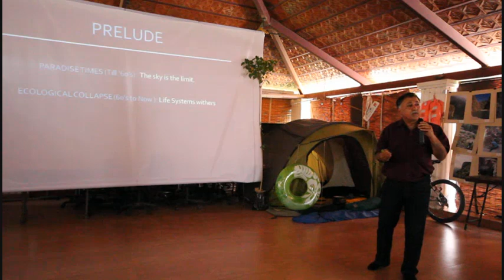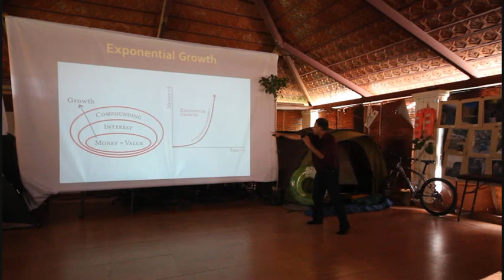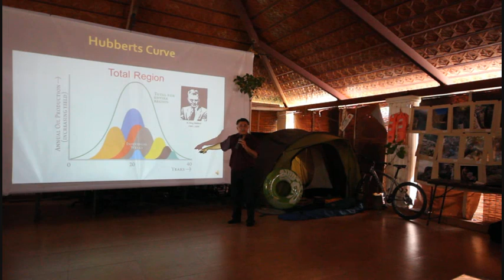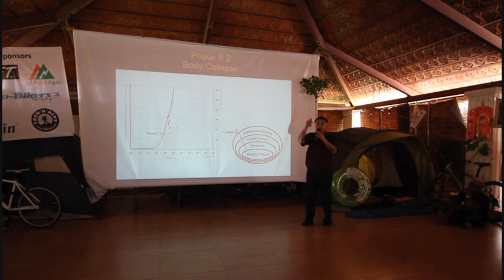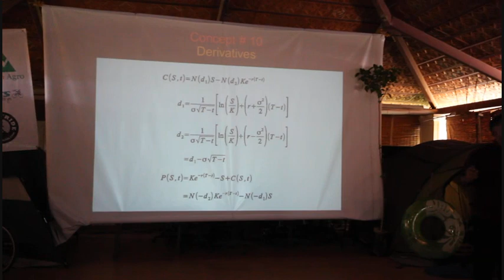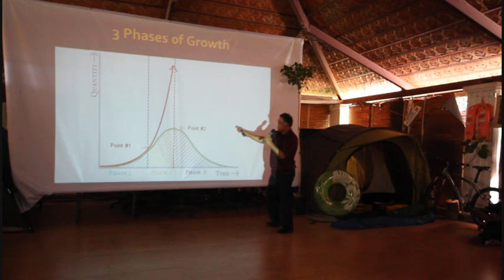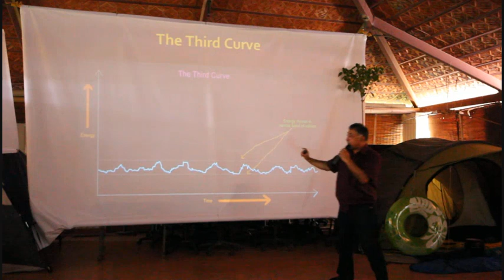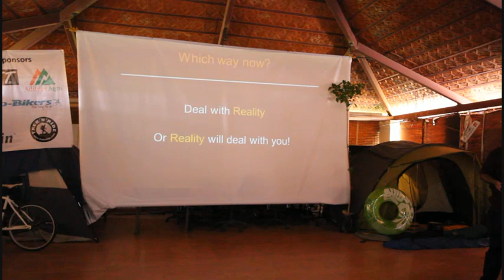CTC Trek Polamaa V - Mansoor